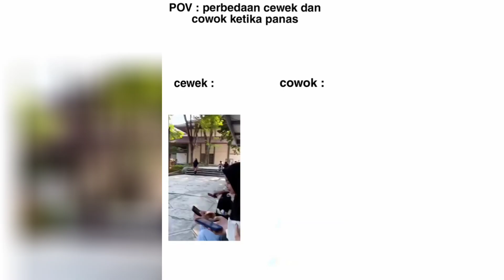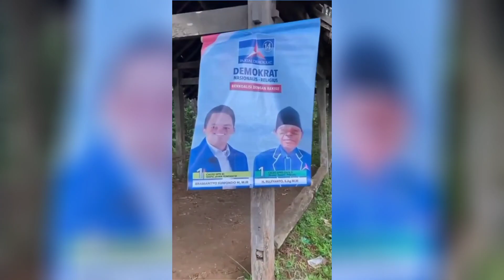AMEDIKETU PART 21 : NALURI COWO ITU MAH